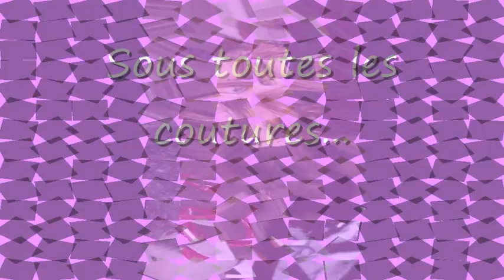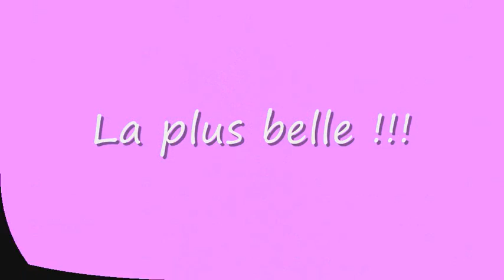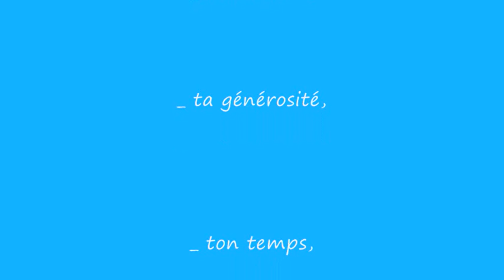Natacha es la reina de la fiesta !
Montage vidéo sur la très belle et très talentueuse Natacha Amal. Le titre veut tout dire : elle est la reine à chaque fois qu'on la voit !!!